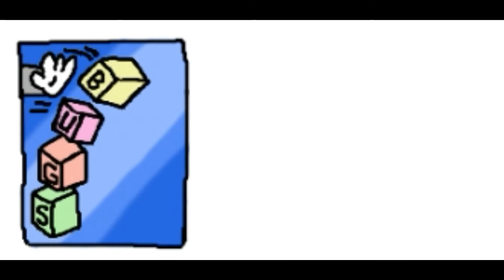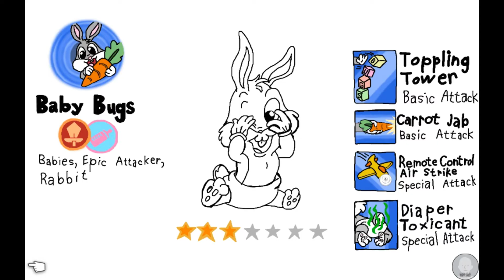HOW TO DRAW Baby Bugs and about him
This painting is based off of: Looney Tunes- World of Mayhem